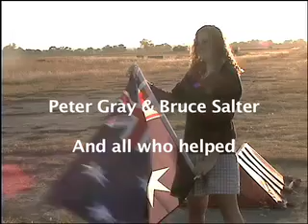GCV Australian Gliding Commonwealth Games Queen's Baton Relay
GCV, Gliding Club of Victoria, Queen's Baton Relay in 2006.